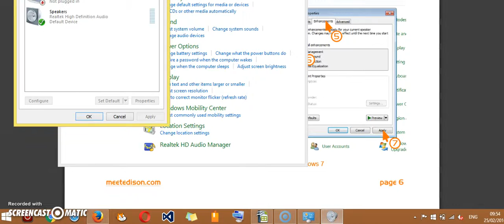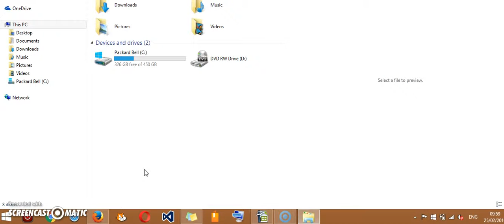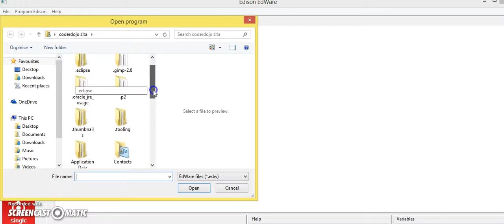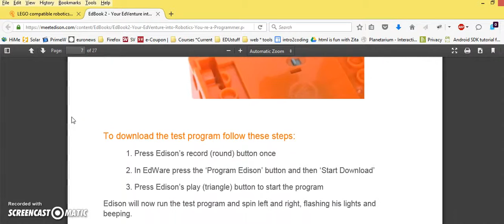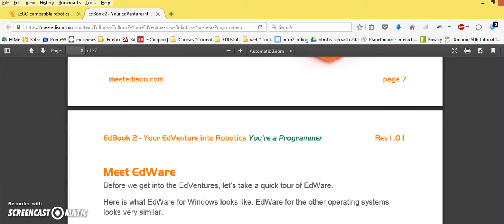meet Edison 001 audio Enhancement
PLS NOTE THIS VIDEO HAS NO SOUND
If you have problems programming your robot - meet Edison from Microbric, carefully read instructions in book2. Watch this video and follow instructions precisely. This is for Windows 8.1.